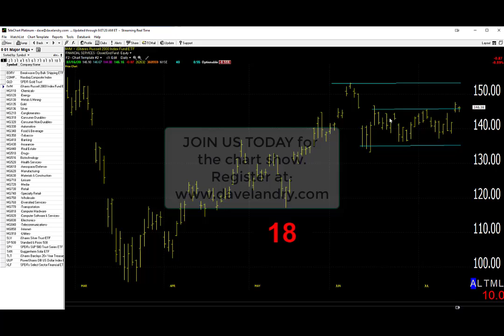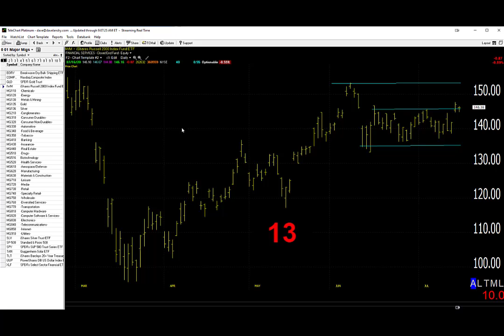07/17/20 Dave Landry's Market In A Minute-Keep Doing The Same